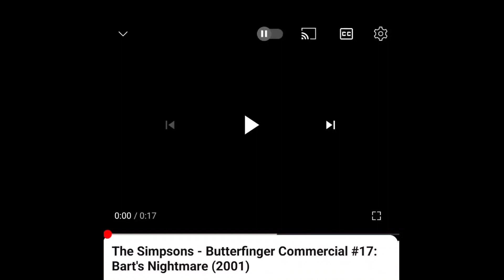The Simpsons Butterfinger - Bart's Nightmare